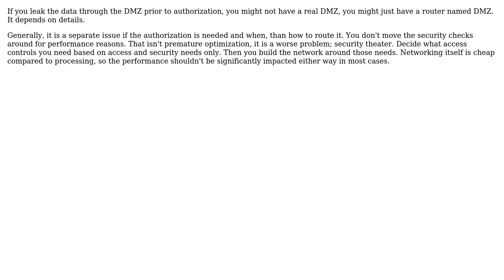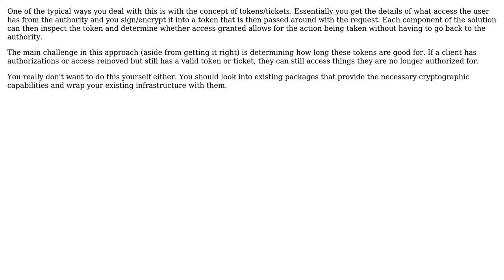Performance considerations with access control in a distributed system architecture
Software Engineering: Performance considerations with access control in a distributed system architecture

With thanks & praise to God, and with thanks to the many people who have made this project possible! | Content (except music & images) licensed under CC BY-SA | Music | Images & others | With thanks to user RubyPanther user NLuburic user JimmyJames and the Stack Exchange Network Trademarks are property of their respective owners. You are responsible for your own actions.